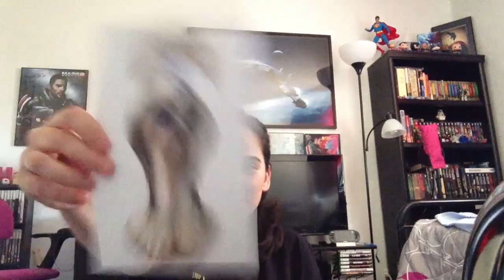My Birthday Stuff!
Just wanted to show you guys the things I got for my birthday and also to say thank you for all of your guy's Birthday wishes and also to thank those of you that went above and beyond. I appreciate it all! Thank you!

Mark Meer Twitter: @Mark_Meer (Birthday July 22nd)

By Adi Goldsein